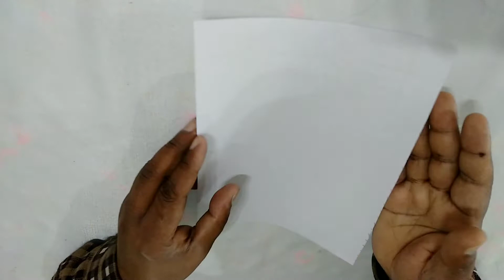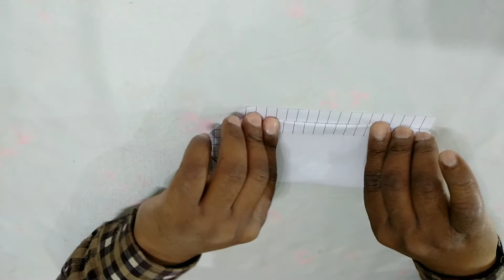how to make paper airplane.paper airplane.bharti toy.paper air craft.